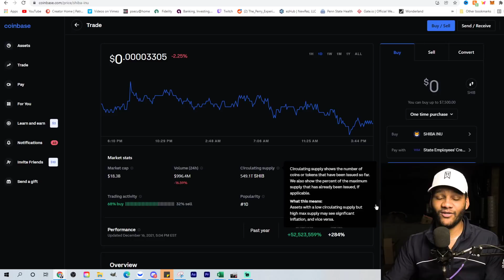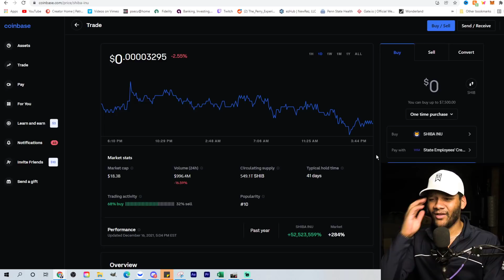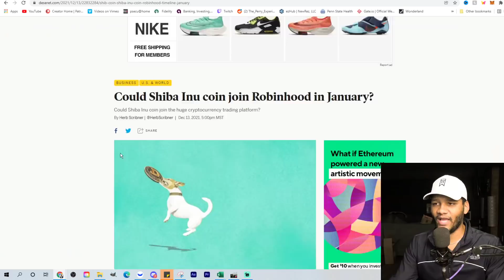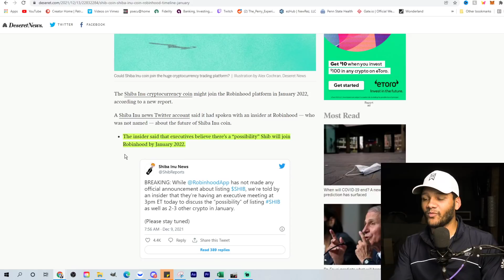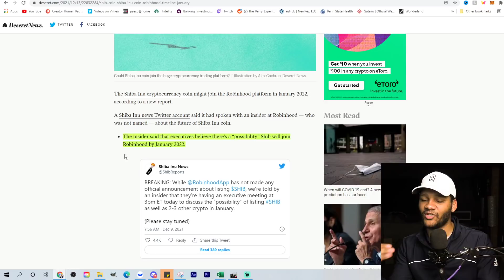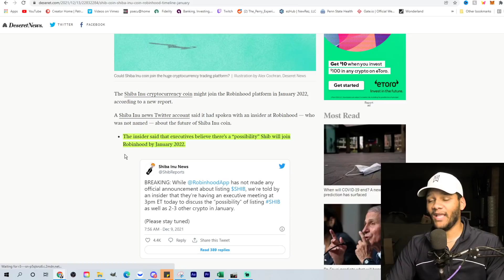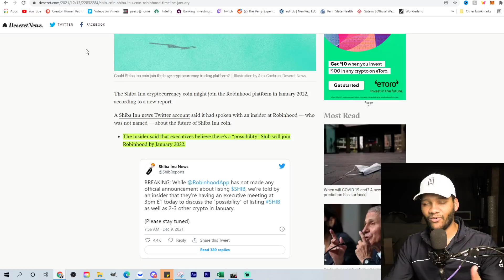FINALLY!!! Robinhood Add SHIBA INU COIN in January 2022 || Will It Really Happen Next Year?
SHIBA # SHIBAINUCOIN